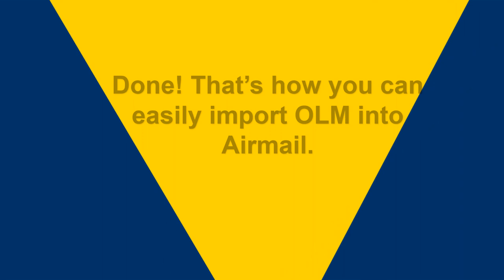How to Import OLM to Airmail Client? Updated 2024 Tutorial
Are you trying to import OLM to Airmail client? If yes then watch this video to get the easiest way to upload OLM file to Airmail client.

Advik OLM Converter is a reliable solution that enables you to import Mac Outlook OLM to Airmail client. With this utility, you can directly import OLM file to Airmail configured email account in just a few simple clicks. It maintains the original structure of file during the process.

Steps to Import OLM to Airmail in Bulk
1. Run Advik OLM Converter on your system.
2. Add OLM files into software and hit on Next.
3. Choose mailbox folders and press Next button.
4. Select IMAP as a saving option.
5. Enter Airail configured email account credentials.
6. Click on Next button to begin the process.

The software will easily import OLM file into Airmail client.